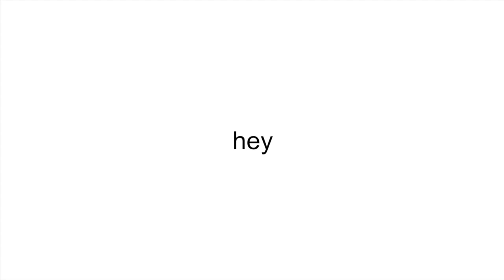This video is IMPOSSIBLE to click.(Subscribe PLS!)